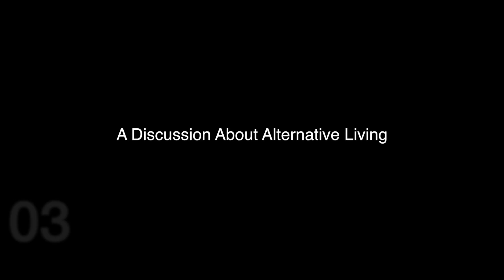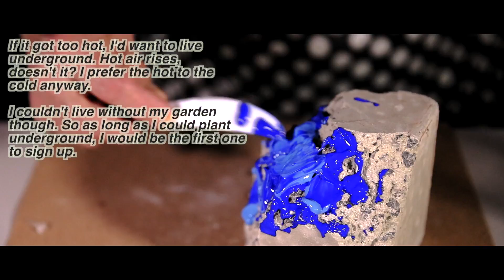Studio 1 5